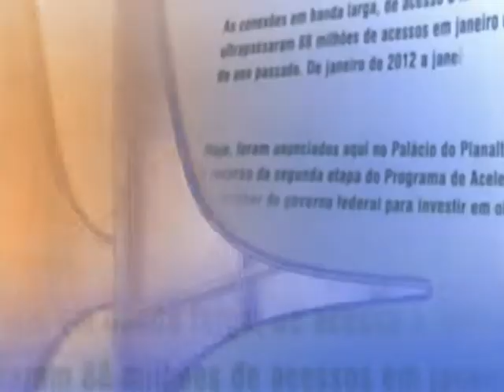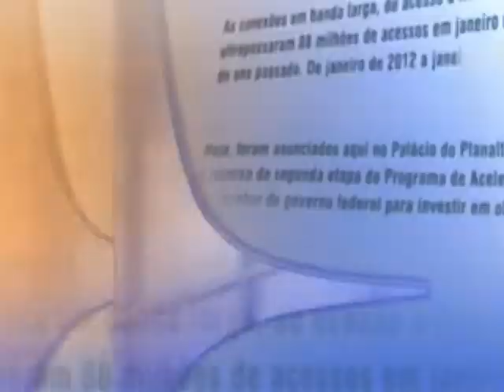Direto do Planalto - 29 de abril